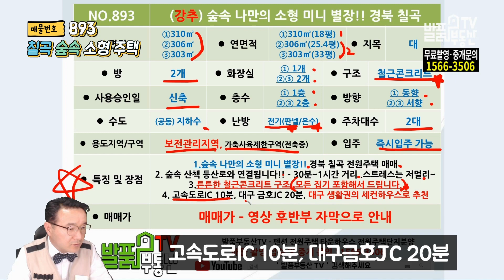(강추) 숲속 나만의 별장 같은 소형 세컨하우스!! 대구에서 20분 경북 칠곡 전원주택 매매 숲속 산책로와 연결되는 모든 집기 포함 철근콘크리트구조 칠곡부동산 - 발품부동산TV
NO.893 대구광역시 인근 숲속 나만의 소형 힐링 세컨하우스 별장으로 경북 칠곡 전원주택 세컨하우스 매매 매물입니다. 등산로와 바로 연결되어 30분에서 1시간 거리의 힐링 코스로 스트레스는 저멀리로 날려 버리세요.. 튼튼한 철근콘크리트 구조로 모든 집기 포함해서 드립니다. 지천면 황학리에 위치하며 고속도로IC 10분 대구 금호JC 20분으로 대구광역시 생활권 주말하우스입니다
전원주택 펜션 촌집 토지 타운하우스 전원마을 분양단지 바닷가 땅 강변 - 무료 매물 촬영 접수 및 중개 문의 대표전화 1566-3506
발품부동산TV - 경북부동산 매매 칠곡부동산 발품은 제가 팔겠습니다

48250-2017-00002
대표 공인중개사 홍인표
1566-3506